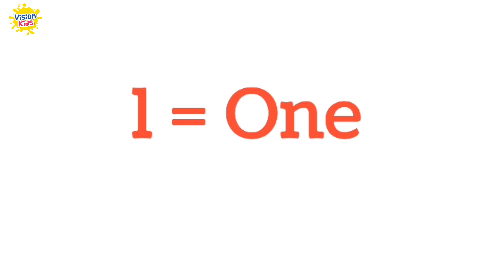Learn Number Spelling | 1 to 10 | Numbers Name in English| One Two Three | Maths Numbers| Preschool